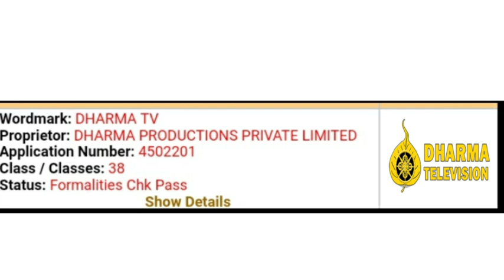DD FREE DISH.. आ गया नया चैनल... आ गया खुशखबरी.......